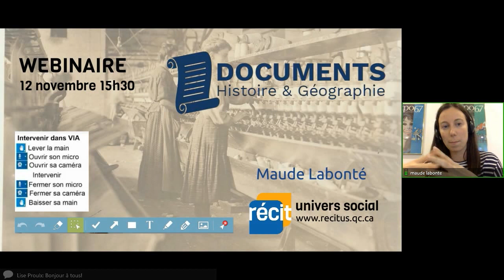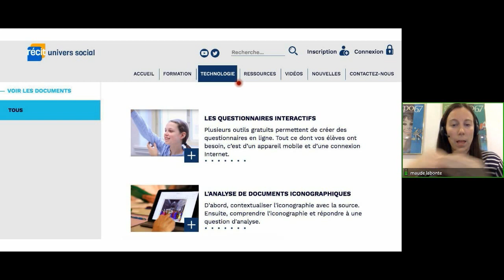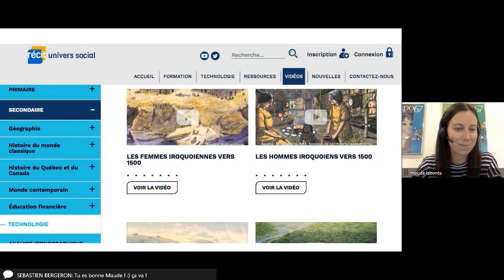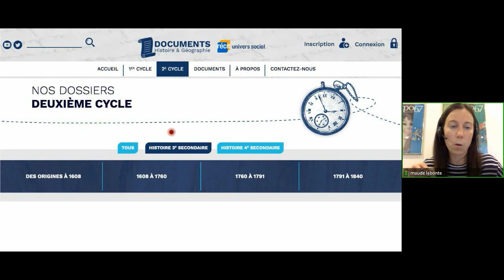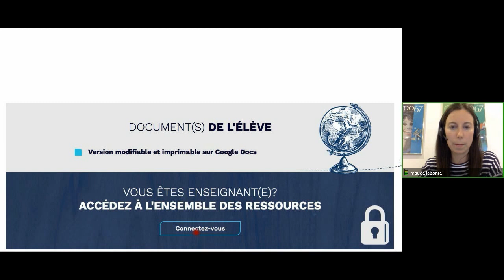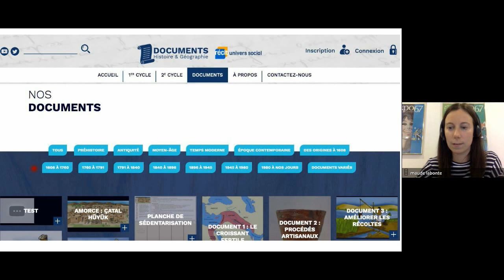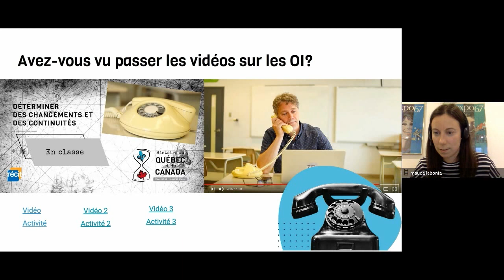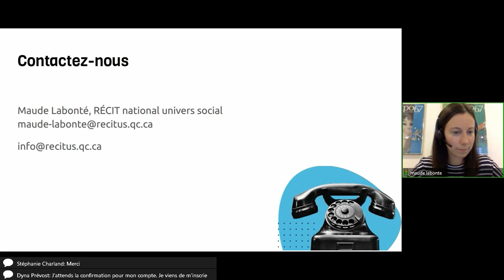Récitus: NOUVEAU SITE DOCUMENTS D'HISTOIRE ET DE GÉOGRAPHIE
Lors de ce webinaire, le RÉCIT de l'univers social vous présentera le nouveau site Documents d'histoire et de géographie.